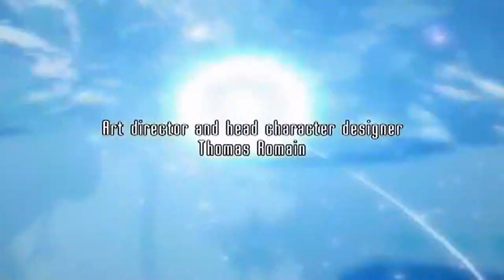Oban Star-Racers Intro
Race beyond the stars